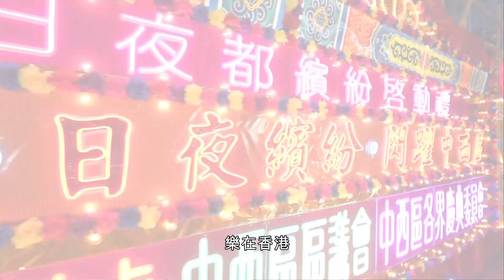[政府宣傳片](2024)18區日夜都繽紛